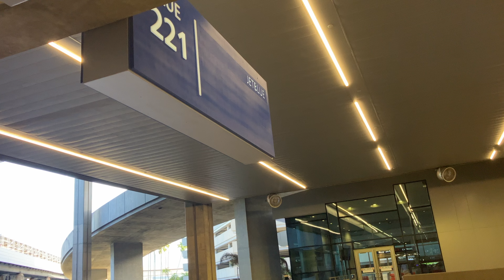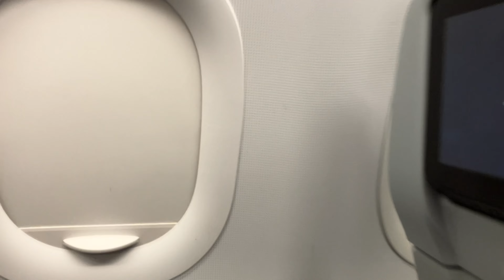Tampa International Airport (TPA)